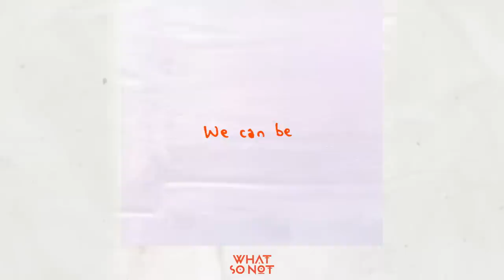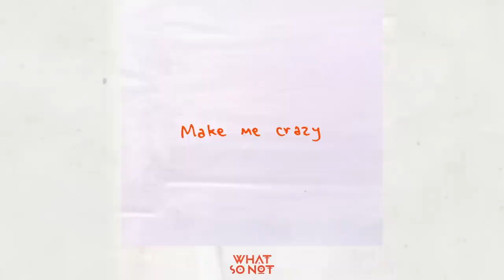What So Not - We Can Be Friends feat. Herizen (Official Lyric Video)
New album 'Anomaly', released 16 September 2022 on Counter Records / Sweat It Out

I met Herizen on a writing camp in Nicaragua.  Soon after we met up in LA. She was in a bit of a state & belted out this chorus over some chords I was playing, first take. It was a very real moment. We caught it & ran with it.

I’d been listening to a lot of Dilla, did some simple drum programming and played in textures and riffs on a Nord. I kept the production light & lush centering the song around the beautiful & haunting vocal.

-Emoh

Lyric Video by Raymond Wei

Lyrics:
We can be
We can be
We can be friends
We can be
We can be
I don’t want to be with you anymore anymore
But we can be friends
I don’t want to hold your hand anymore anymore
We can be

Water’s deep should I wade in
What’s the price if I cave in
We can be
Take it all with no measure
I’m a fool for the pleasure
We can be

And you say what you say
But you see I don’t wanna play
We can be
And it’s all just a game
When we - but don’t feel the same
I just want you to see the truth

I don’t wanna be with you anymore anymore
I don’t wanna hold your hand anymore anymore
Say it til the end

Make me crazy
Make me crazy
Make me crazy
Make me crazy

I don’t want no friends now
Fuck your friends now
I just wanna break down
Yeah break down it’s fine
Fine
I’m not having fun now
Fuck this whole crowd
Rather be alone now
Til I break down
It’s fine it’s fine